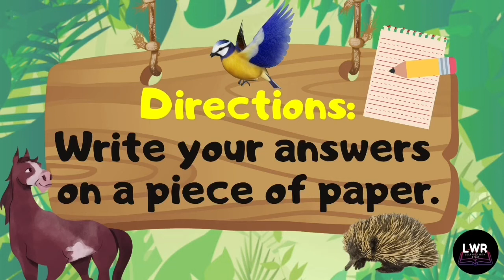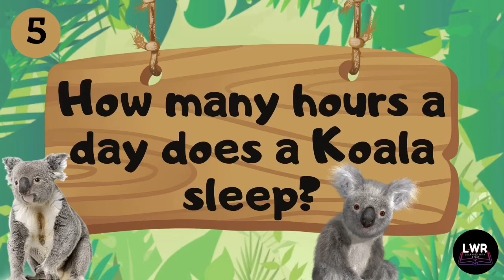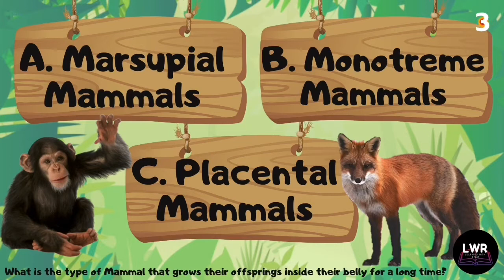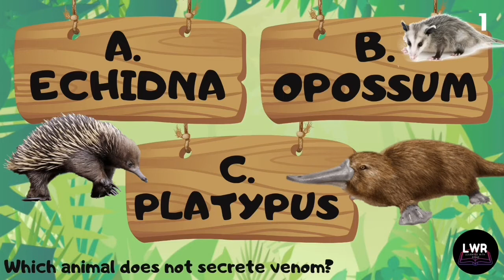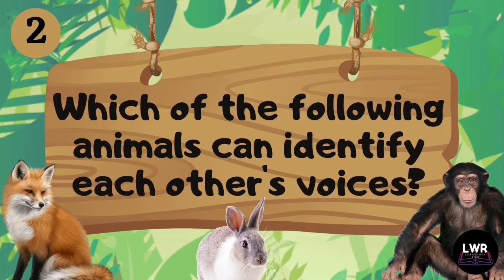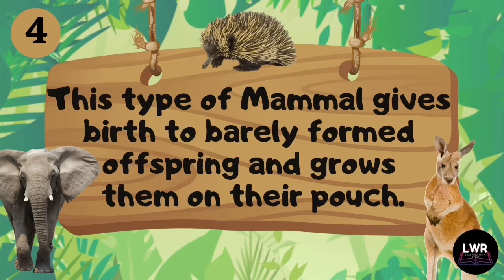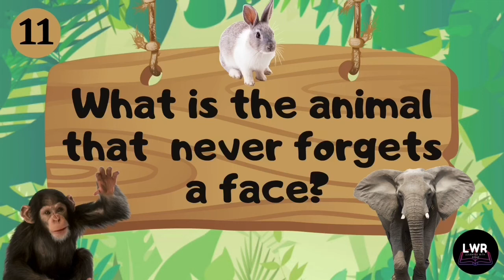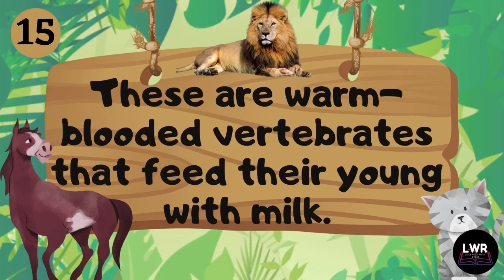Types of Animals - Mammals (Pop Quiz)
This is the assessment for the video that we made about the Types of Animals- Mammals. All throughout our lives we have seen different kinds of animals around us. They may be small or big, light or heavy, or even domesticated or wild. Animals that exists today are vast that is why scientists grouped them into categories for us to understand them fully.

Hey Study Buddies! It’s Reine, come join me in our lesson for today and together let us discuss the Part 1 of the Types of Animals, which is all about Mammals.

We would like to give thanks to Canva and iMovie for some resources that we used in this video.